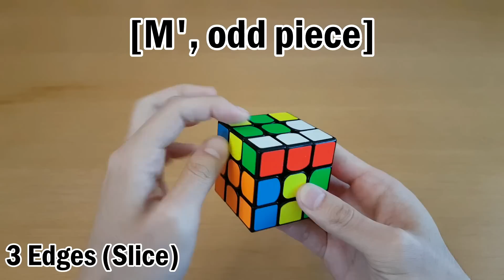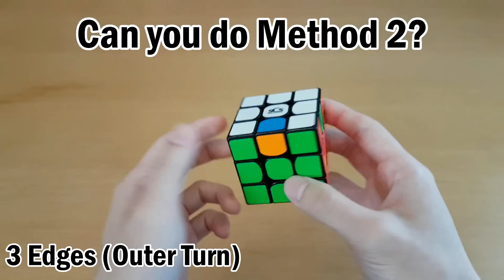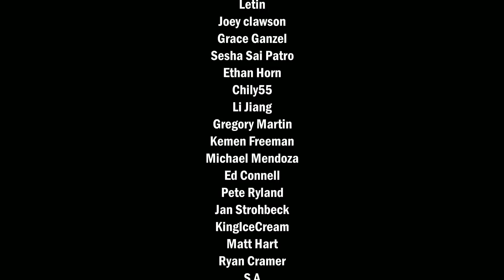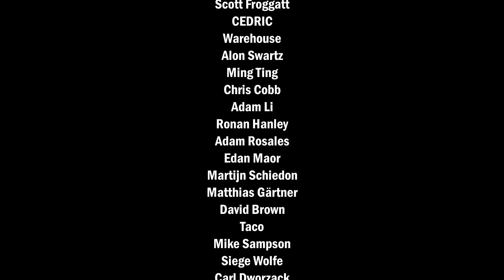Rubik's Cube: How Commutators Work!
You can create your own algorithms for Fewest Moves and the 3-Style Blindfolded method!

[A, B] means A B A' B' (commutator)
[A: B] means A B A' (conjugate) where A is 1 or more setup moves.

► Pure Commutator Method 1:
[interchange move, solve odd piece]

► Pure Commutator Method 2:
[solve odd piece, reverse interchange move]

► Conjugate:
Setup, Commutator, Undo Setup

A "pure" commutator does not need setup moves, and has a 3 move way to solve the odd piece.
Note: sometimes you have to pick between method 1 or 2 to get a pure commutator.

► Pure 3 Corner Exercises (scrambles):
1. D' B' L' B' L F' L' B L F B D
2. R F' L F L' B' L F' L' B F R'
3. R' U' R U L' U' R' U R L
4. B R B R' F2 R B' R' F2 B'
5. F' B D' F U2 F' D F U2 B'

Solutions:
1. [L, D R' D'] or [U' R' U, L'] (method 1 or 2)
2. [D2, L U L'] or [F' U2 F, D2] (method 1 or 2)
3. [L', F R F'] or [F' D' F, U] (different interchanges)
4. [F2, U' B U] (method 1 only)
5. [F R2 F', L'] (method 2 only)

► Pure 3 Edge Exercises (scrambles):
1. L2 U' L2 U L2 R2 D' L2 D R2
2. F' R U' R U D' F2 U' D R U R' F
3. B2 R B R' L U' R' U R L' B (from video)
4. R' U' R' U' R U R U R U'
5. R F' R' F' R F R F R F' R2

Solutions:
1. [M2, F' U F] or [D' L2 D, M2] (method 1 or 2)
2. [E', R U' R'] or [B U2 B', E] (method 1 or 2)
3. [U, F' E F] or [R' E2 R, U'] (method 1 or 2)
4. [U, B' E B] or [L' E2 L, U'] (method 1 or 2)
5. [L S2 L', F'] (method 2 only)

► Conjugate 3 Corner Exercises (scrambles):
1. U2 L U2 D B U B' D' B U' B' U2 L' U2 (from video)
2. U' B' U2 B' D' B U2 B' D B2 U

Possible Solutions:
1a. [U: [F2, U B2 U']] = U (F2 U B2 U' F2 U B2 U') U' = 9 moves
1b. [U: [R' B' R, F2]] = 10 moves
2a. [L2: [U', R D2 R']] = 10 moves
2b. [R2: [D', R U2 R']] = 9 moves

► Conjugate 3 Edge Exercises (scrambles):
1. F' R' U2 F B' R2 B F' R F
2. R U F U F B' R2 F' B U F' U' R'

Possible Solutions:
1a. [R2: [F, D' S' D]] = R2 (D' S' D F D' S D F') R2
1b. [F: [E2, B L B']] = F (E2 B L B' E2 B L' B') F'
2a. [R2: [E, R U2 R']] = R2 (E R U2 R' E' R U2 R') R2
2b. [R: [S2, U' F U]] = R (S2 U' F U S2 U' F' U) R'